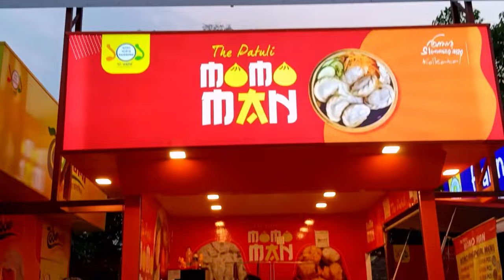এতো সুন্দর মেয়েরা👩 Asbe ভাবিনি😻| বসন্ত উৎসব 2K23🥳|Basanta Utsav 2023🎉|Vijaygarh Jyotish Ray college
বসন্ত উৎসব 2K23🥳 | Basanta Utsav 2023🎉 | Vijaygarh Jyotish Ray college | family hour

List of Colleges in West Bengal👇

A M E X MahavidyalayaBurdwan
Abacus Institute of Engineering & ManagementHooghly
Abhedananda MahavidyalayaSainthia, Birbhum
ABS AcademySainthia, Birbhum
ABS Academy of Science, Technology & ManagementDurgapur, Burdwan
ABSS Institute of Higher EducationLiluah, Howrah
Academy of TechnologyHooghly
ACC Jain College of EducationSainthia, Birbhum
Acharya Brojendra Nath Seal CollegeCooch Behar
Acharya Prafulla Chandra Roy Government CollegeSilguri
Acharya Sukumar Sen MahavidyalayaBurdwan
Achhruram Memorial CollegeJhalda, Purulia
Adarshabni Teachers Training CollegeMalda
Advanced Information & Management StudiesDurgapur, Burdwan
Aghore Kamini Prakash Chandra MahavidyalayaHooghly
Al-Ameen Memorial Minority college24 Parganas (S)
Alipurduar CollegeJalpaiguri
Ananda Chandra CollegeJalpaiguri
Ananda Chandra College of CommerceJalpaiguri
Ananda Chandra Training CollegeJalpaiguri
Ananda Marga CollegePurulia
Ananda Marga Gurukula Teachers' Training CollegePurulia
Annapurna Memorial College of EducationKashinagar, Kakdwip
Apex Management InstituteDurgapur
Arambagh Girls' CollegeHooghly
Arsha CollegePurulia
Aryabhatta Institute of Engineering & ManagementBurdwan
Asannagar Madan Mohan Tarkalankar CollegeNadia
Asansol Engineering CollegeAsansol
Asansol Girls' CollegeBurdwan
Asansol Institute of Science & ManagementBurdwan
Asleha Girls' CollegeRampurhat, Birbhum
Athena B. Ed. CollegeBankura
Aurangabad B.Ed. CollegeMurshidabad
Aurangabad B.Ed. Training CollegeMurshidabad
Ayan Arnab Sikshan SansthaBurdwan
Azad Hind Fouz Smriti MahavidyalayaHowrah
Babu Jagjivan Ram Memorial CollegeHooghly
Bagchi Jamsherpur Namita-Sankar B.Ed. CollegeHowrah
Bagnan CollegeHowrah
Bagnan Teachers’ Training CollegeHowrah
Bajkul Milani MahavidyalayaMedinipur
Bakshirhat MahavidyalayaCoochbehar
Balagarh Bejoy Krishna MahavidyalayaHooghly
Balarampur CollegePurulia
Baliadanga Sarif B.Ed. CollegeNadia
Balurghat B.Ed. CollegeSouth Dinajpur
Balurghat CollegeSouth Dinajpur
Balurghat Law CollegeDakshin Dinajpur
Balurghat Mahila MahavidyalayaSouth Dinajpur
Bam Vivekananda B.Ed. CollegeBurdwan
Bandwan MahavidyalayaPurulia
Banipur Mahila Mahavidyalaya24 Parganas (N)
Bankim Sardar College24 Parganas (S)
Bankura Christian CollegeBankura
Bankura College of EducationBankura
Bankura Samhati Law CollegeBankura
Bankura Sammilani CollegeBankura
Bankura Sammilani Medical CollegeBankura
Bankura Unnayani Institute of EngineeringBankura
Bankura Zilla SaradamaniBankura
Banuali & Ajiran Teachers Training InstituteSagardweep, 24 Pgs (S)
Banwarilal Bhalotia CollegeBurdwan
Barabazar Bikram Tudu Memorial CollegePurulia
Barasat College24 Parganas (N)
Barasat Govt. College24 Parganas (N)
Barjora CollegeBankura
Baruipur College24 Parganas (S)
Basirhat College24 Parganas (N)
Bejoy Narayan MahavidyalayaHooghly
Belda CollegeMidnapore
Bengal College of Engineering & TechnologyDurgapur
Bengal College of Engineering & Technology for WomenDurgapur
Bengal College of Pharmaceutical Science & ResearchDurgapur
Bengal College of Teacher EducationPaschim Medinipur
Bengal Institute of Science & TechnologyPurulia
Bengal Institute of Technology & ManagementBolpur
Bengal School of TechnologyHooghly
Bengal School of Technology & ManagementHooghly
Berhampore B.Ed. CollegeMurshidabad
Berhampore CollegeMurshidabad
Berhampore Girls' CollegeMurshidabad
Bethel CollegeRaoapunj, 24 Pgs(S)
Bethuadahari CollegeNadia
Bhangar Mahavidyalaya24 Parganas (S)
Bharat TechnologyHowrah
Bhatter CollegePaschim Medinipur
Bidhan Chandra CollegeAsansol
Bidhan Chandra CollegeRishra
Bijanbari CollegeDarjeeling
Bijoy Krishna Girls CollegeHowrah
Bijoy Pal Memorial B. Ed. CollegeBurdwan
Bikash Bharati Law College (Self-Financed)Joyrampur
Bikramjeet Goswami Memorial CollegeJoypur, Purulia
Bimal Chandra College of LawKandi, Murshidabad
Binita Mohanta College of EducationHooghly
Binoda Law CollegeDurgapur, Burdwan
Birbhum Institute of Engineering & TechnologyBirbhum
Birbhum MahavidyalayaBirbhum
Birpara CollegeJalpaiguri
Birsha Munda Memorial CollegeBankura
Boinchee College of EducationHooghly
Bolpur CollegeBirbhum
Brahmananda Kesabhchandra College24 Parganas (N)
Budge Budge College24 Parganas (S)
Buniadpur MahavidyalayaDakshin Dinajpur
Burdwan Institute of Management & Computer ScienceBurdwan